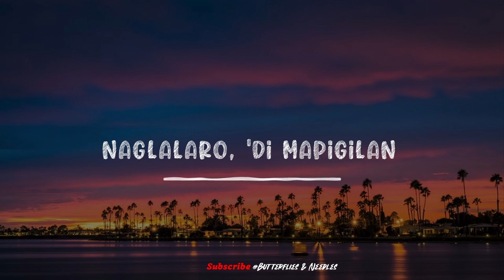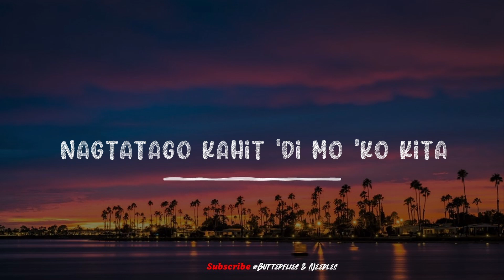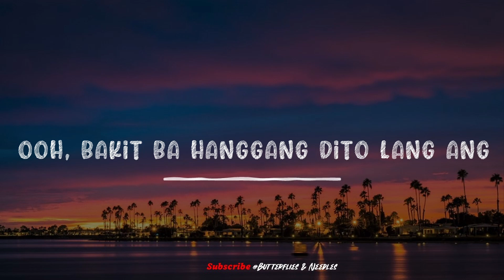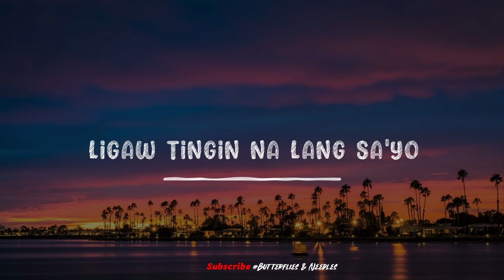Zildjian - Ligaw Tingin | Music + Lyrics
I don't own the copy of the song.
Credits to all owners. Kudos!